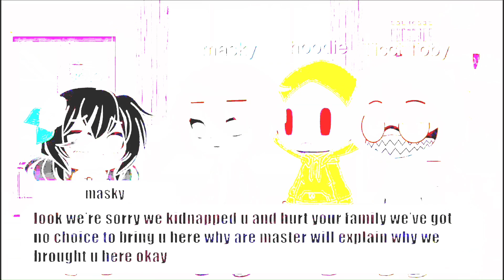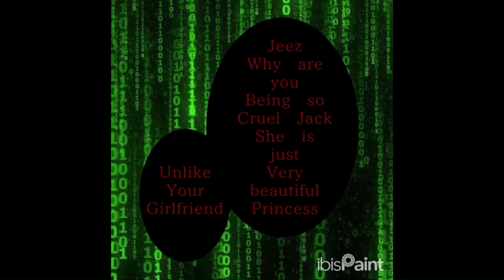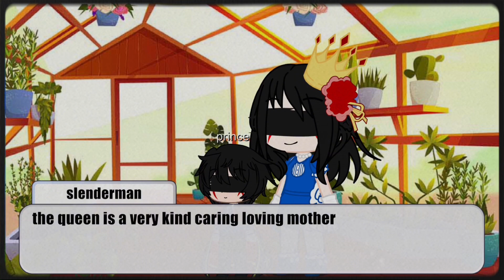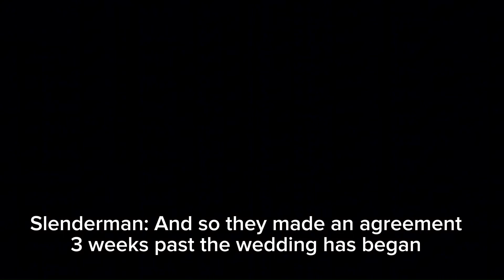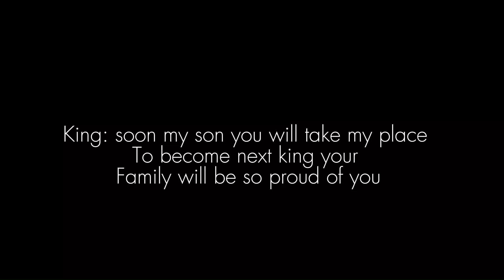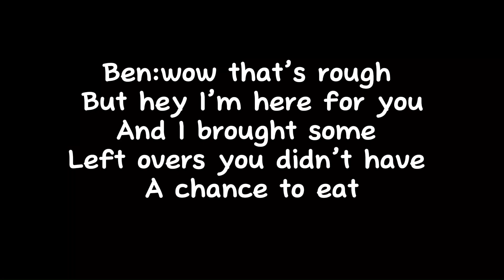How I become a creepypasta || chapter 5 the gift / go to sleep || pt 1 ( Gacha club ) FINALLY!!!!!!🎉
Hi guys it’s been 1 year
And you guys were asking to my next chapter of how I become a creepypasta
And I was having a Hiatus and I want to quit but I don’t want to I have to continue the story I’m not a quitter I just wanna know if I don’t post anything yo will forget about mi but thank chu so much for reading 📖
This makes sure you follow me on